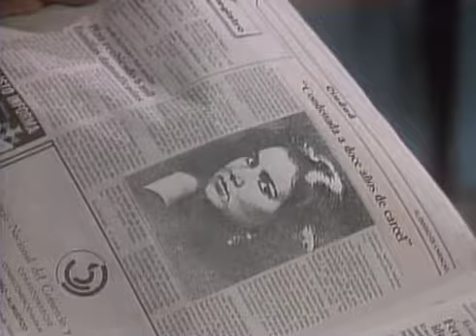A Dama de Rosa (Em Português)| Capítulo 24 | Jeannette Rodriguez y Carlos Mata | Telenovelas RCTV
Novela a Dama de Rosa cap 24 dublado completo

A Dama de Rosa cap 24